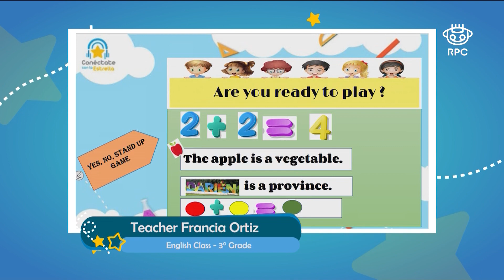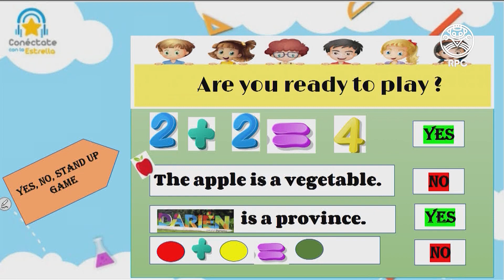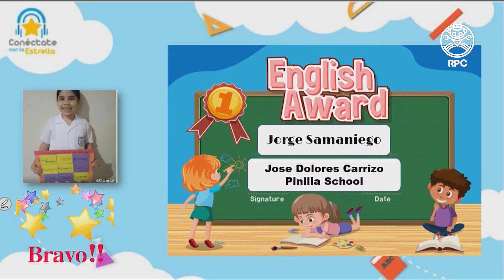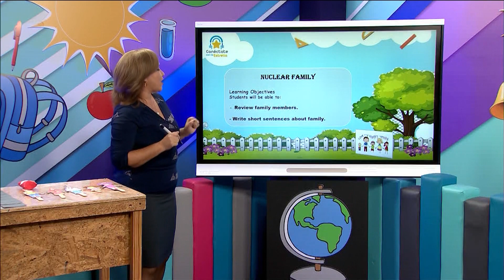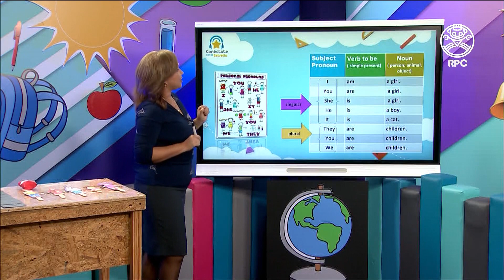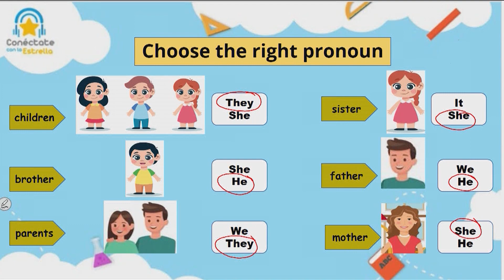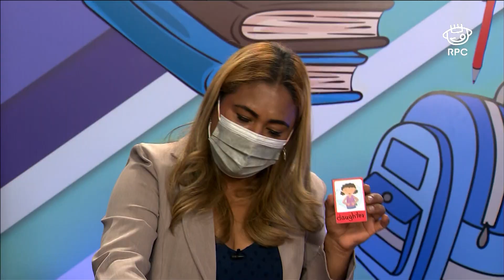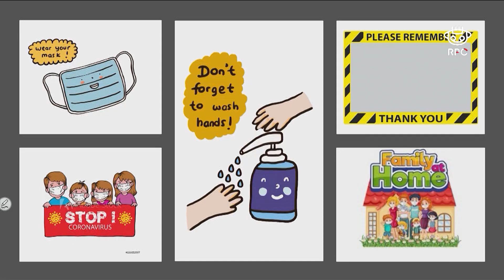Conéctate con la Estrella | Inglés | 3er Grado | 29/04/2021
- Materia: inglés – 29 de abril de 2021